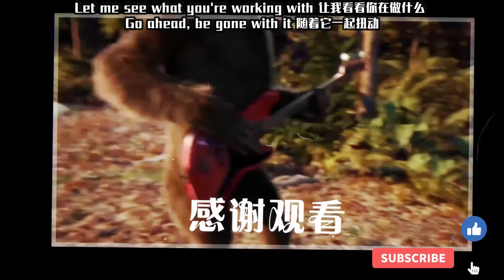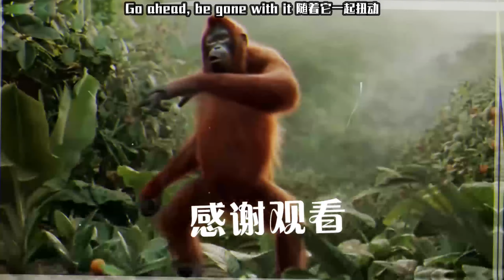【猴哥】“你們有遠古龍Buff，我打不過你我還拆不過你嗎？”蘭林漢化身終極拆塔King，偷家拿下比賽！彈幕水友：這猴真壞（上單賈克斯VS提莫）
【重要说明】
※如果影片中有卡顿，失音的情况均为直播网络波动造成的丢包现象或者版权限制，在这里提前给大家道歉！
※高强度更新，订阅此频道可获得猴哥直播实况的最新动态！
※大家有意见的话可以评论区留言，我会认真改进~

【有关链接】
◎猴哥斗鱼房间：475252
◎新浪微博：孙悟空kingking
◎百度贴吧：lol猴王悟空吧
◎猴哥淘宝店铺：斗鱼猴哥杂货铺